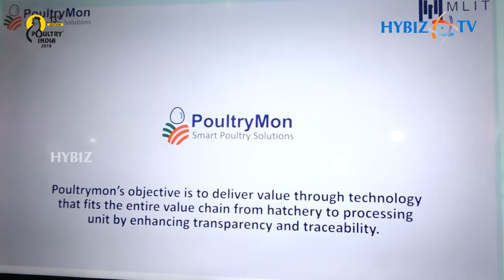PoultryMon | Smart Monitoring System for Poultry Farms and Hatcheries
PoultryMon hatchery information system created to deliver real-time, consistent process monitoring through every level of hatchery operations. Incubation, climate control can be fully optimized, seamlessly connected and data-enabled.